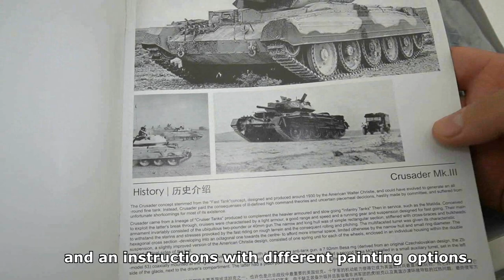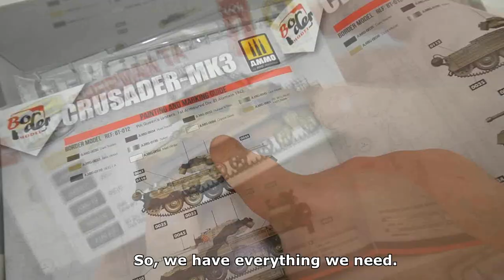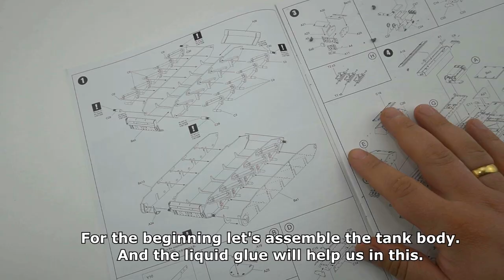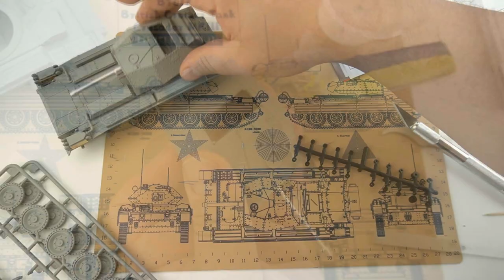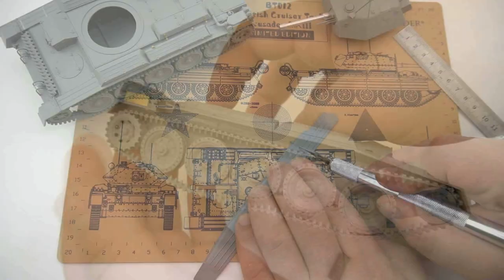Crusader Mk.III Building of 1/35 Border Model kit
Building of Border Model Crusader Mk.III cruiser tank in 1/35th scale.